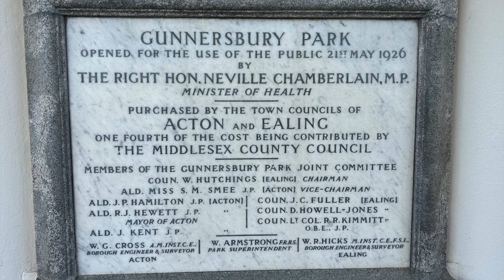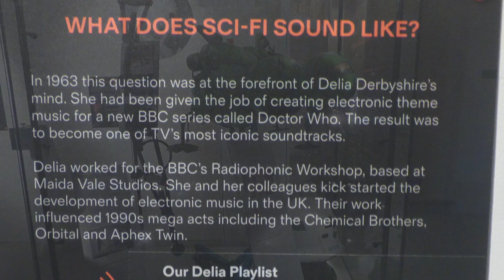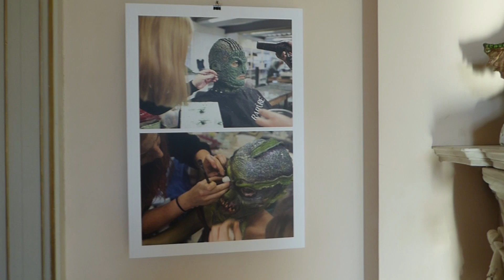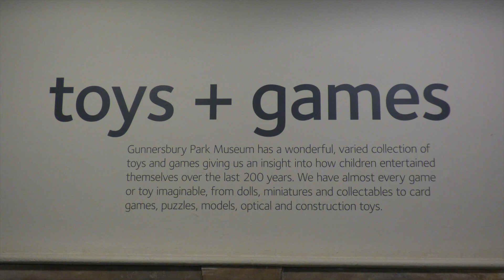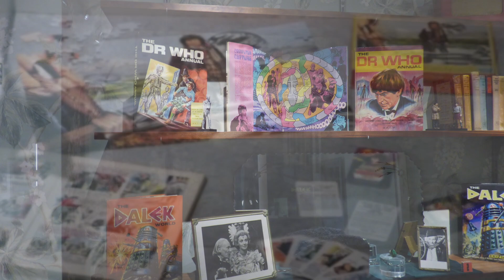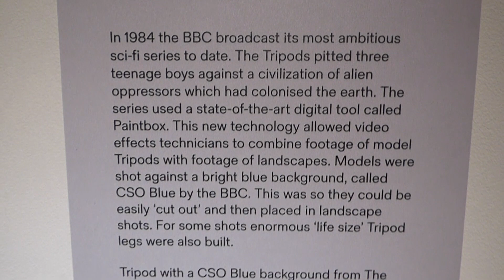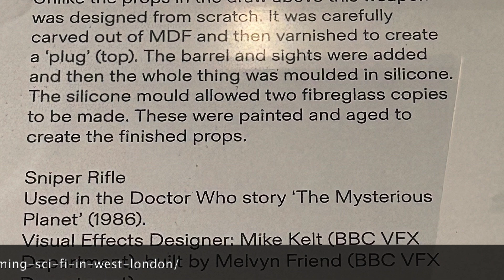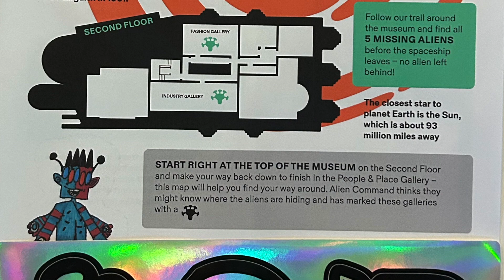Set to Stun - Gunnersbury Exhibition, Sci Fi & Doctor Who - 60th Anniversary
My Uk Adventure series continues with a look at the Gunnersbury Museum Set to Stun Exhibit of props, costumes, and behind the scenes material capturing the work of all of the people behind the scenes from the 60's until current day of television history including Doctor Who. An impressive array or artefacts from televisual history as you wander the corridors of the museum.  Fantastic work by people such as Mike Tucker who bring the fantasy to life , I hope you enjoy this little look.